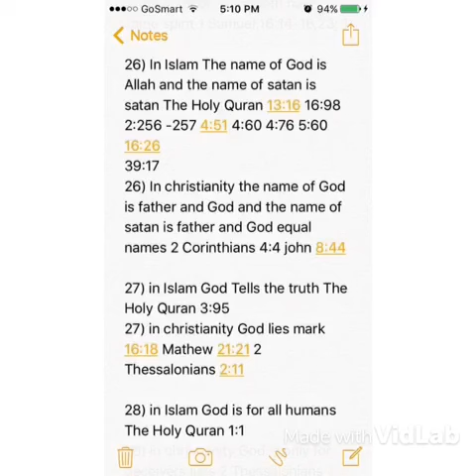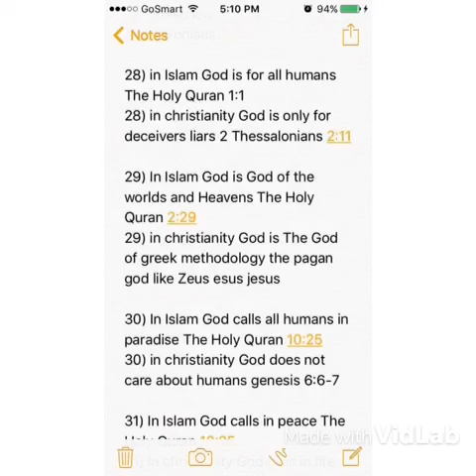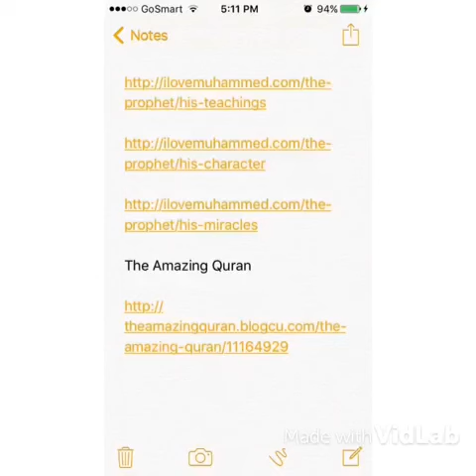Proof Christianity is false